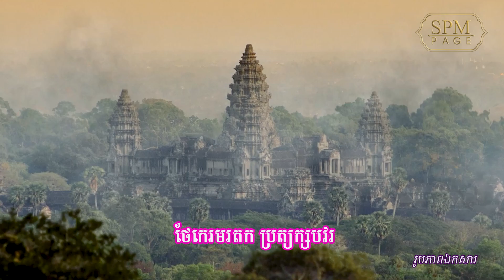កូនចៅទេវតាអបអរកំណើតបក្ស || លោក ផាន សុផាត និង លោកស្រី សួន ចន្ថា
- បទ ៖ កូនចៅទេវតាអបអរកំណើតបក្ស
- លំនាំបទ ៖ កម្រងភូមិថ្កុល
- ច្រៀងដោយ ៖ លោក ផាន សុផាត និង លោកស្រី សួន ចន្ថា
- និពន្ធទំនុកតាមលំនាំដើម ៖ លោក ជួន មករា
- សម្រួលបទភ្លេង ៖ លោក រ៉ុង សេរីវណ្ណ
- ចងក្រងឯកសារ ៖ លោក ហុង ប៊ុនណា
- កាត់តវីដេអូ ៖ លោក ម៉េត វណ្ណី
- ដឹកនាំផលិតនិងគ្រប់គ្រងខ្លឹមសារ ៖ ឯកឧត្តម អេង កេងឈុន